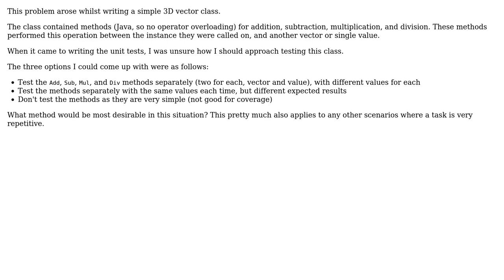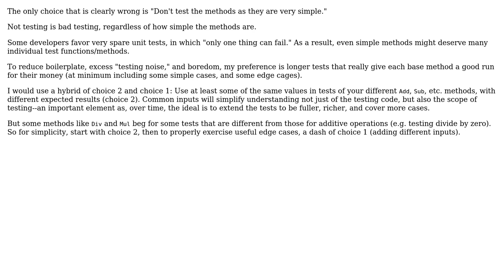Software Engineering: Handling repetitive unit testing tasks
With thanks & praise to God, and with thanks to the many people who have made this project possible! | Content (except music & images) licensed under CC BY-SA | Music | Images & others | With thanks to user The6P4C user Jonathan Eunice and the Stack Exchange Network Trademarks are property of their respective owners. You are responsible for your own actions.